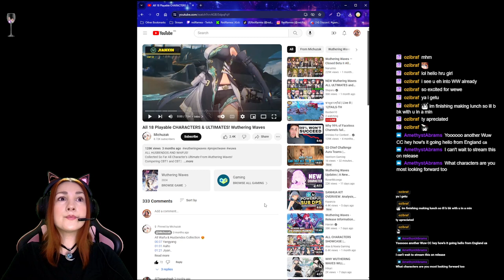🍑Finally a game with diversity and lots of husbandos!🔥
Can't wait to play on May 22, 2024! 🧨

Already picked my husbando, how about you guys? Can I have more than one though??

Wuthering Waves is an upcoming free-to-play action role-playing game.
It is a gacha game with an open world aspect, and it aims to place more of an emphasis on combat than its predecessors.
The player gets to control the protagonist, the Rover, as well as recruited units called Resonators, which are split into 4-star and 5-star rarities. A pity system guarantees that 5-star items are obtained within a set amount of pulls.
Wuthering Waves is set in a futuristic post-apocalyptic open world, where a mysterious catastrophe known as the Lament swept the globe, wiping out most of humanity and leaving it on the verge of extinction.